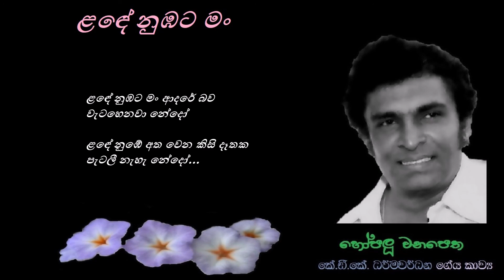Lande Numbata Man - ළඳේ නුඹට මං Sarlis Fernando/KDK Dharmawardana/Victor Rathnayaka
ළඳේ නුඹට මං ආදරේ බව
වැටහෙනවා නේදෝ
ළඳේ නුඹේ අත වෙන කිසි දෑතක
පැටලී නැහැ නේදෝ...

කතරට කුමටද පොද වැසි වැටිලා
එහි මල් පිපෙනු නැතේ
සැනසුම සිහිලස විහිදෙන කෙම්බිම
ඔය හදවතෙහි වෙතේ...

මගෙ නෙත ඔබ දුටු දා
සෙනෙහස ඉපදුණු දා...

තරු සැරසිලි මැද සඳ දිදුලන කල
ඔබ වත මහද නැඟේ
සඳ මෙන් එක දිනයක හෝ සැඟවී
මට නොරිදවනු මැනේ...

සෙනෙහස ඉපදුණු දා...

ගේය පද : කේ. ඩී. කේ. ධර්මවර්ධන
තනුව සහ සංගීතය : වික්ටර් රත්නායක
ගායනය : සාර්ලිස් ප්‍රනාන්දු